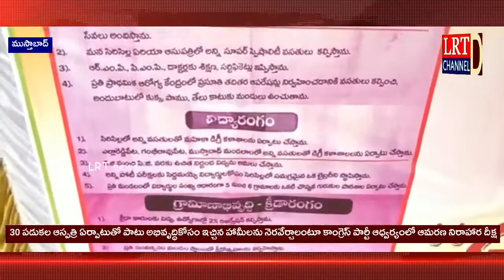Live 02 July 2022 LRT news Bulletin Rajanna Sircilla District